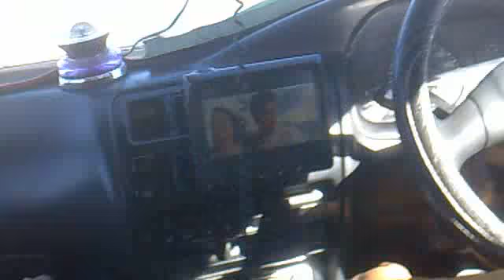surab majeed mirwani naghr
surab